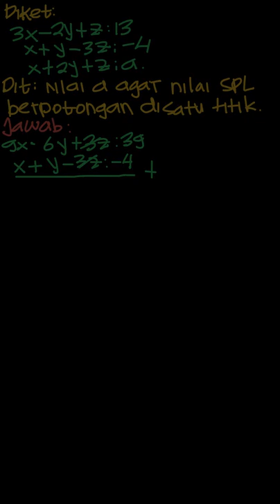7. Diketahui sistem persamaan linear berik... | ESPS Matematika | Kelas 10 | 3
✅ Dalam video ini kita akan membahas: 7. Diketahui sistem persamaan linear berikut.
     \left\{ \begin{gathered}3x-2y+z=13 \\ x+y-3z=-4 \\ x+2y+z=a\end{gathered}\right.
    Tentukan a agar sistem persamaan linear berpotongan di satu titik.
Tema:
Kelas: 10
Mata Pelajaran: Matematika
Bab: 3
Buku: ESPS Matematika Untuk SMA/MA Kelas X Kelompok Wajib

👉 Buku yang telah tersedia:
{PLAYLIST_LINK}
Di mana kamu dapat menemukan kami?